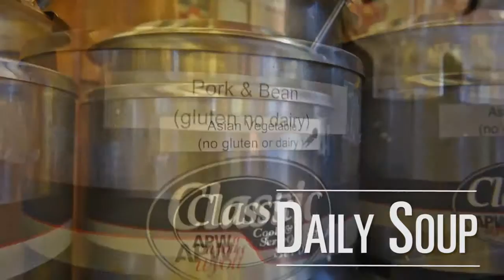¿Qué hay en el menú de Saint Michael´s University?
En este vídeo conocemos un poco de lo que la cafetería de St. Michael's ofrece normalmente a sus alumnos.

Para saber más de St. Michael's University visita BoardingSchools.mx tu conexión en México con los mejores internados.